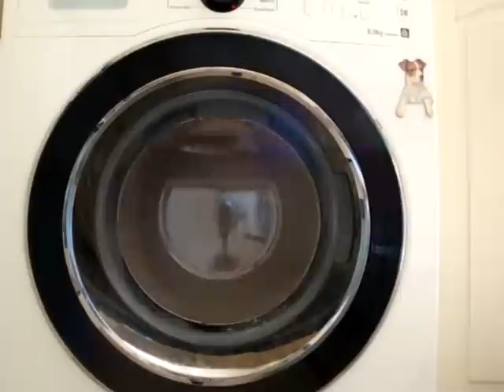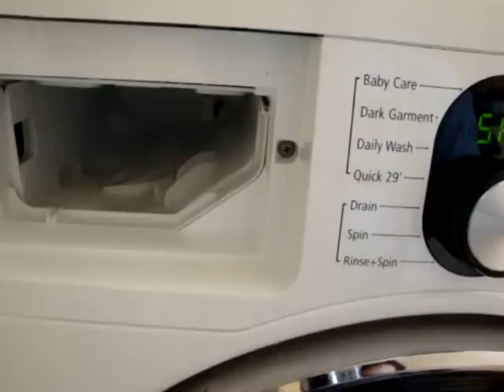samsung wf8804rpa diamond washing machine - dog towels - inter spin 800rpm with flood (2/15)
service cycle spin. and i got it balanced first time. so it spun up to 800rpm. waterlocking. the next thing it was pouring out of the draw. but that is the only place it leaked from